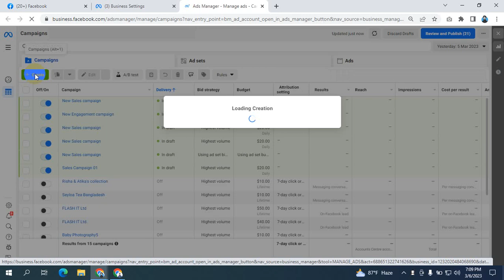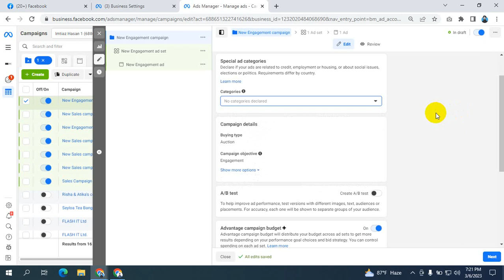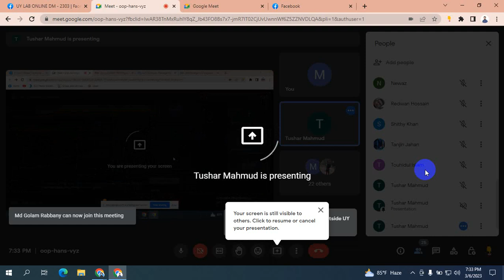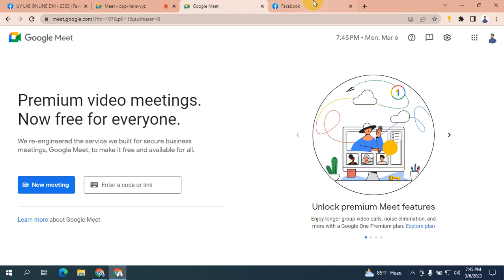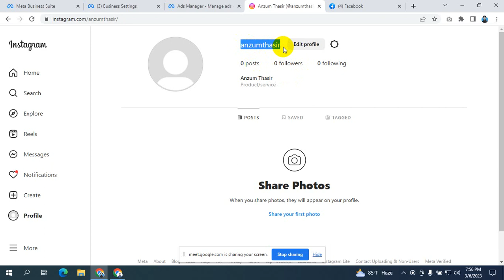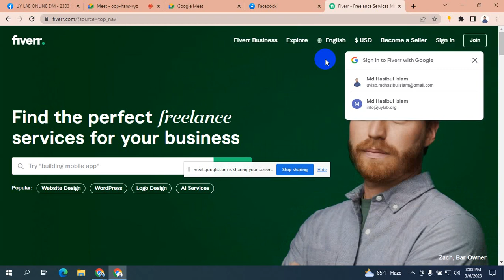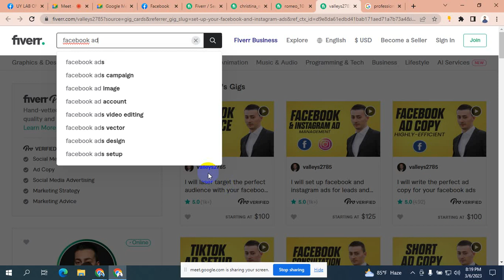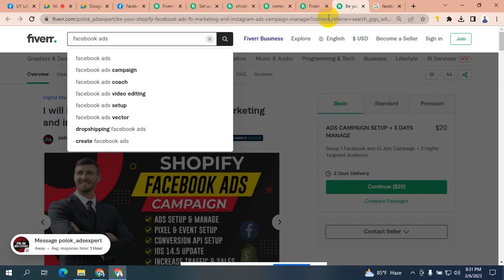digital marketing tutorial for beginners bangla 2023 I digital marketing bangla I Class 22 I digital